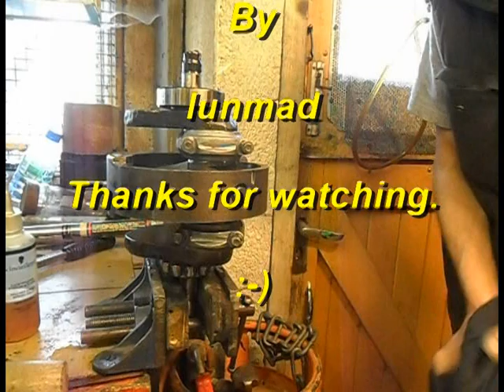triumph t120 engine rebuild part 10